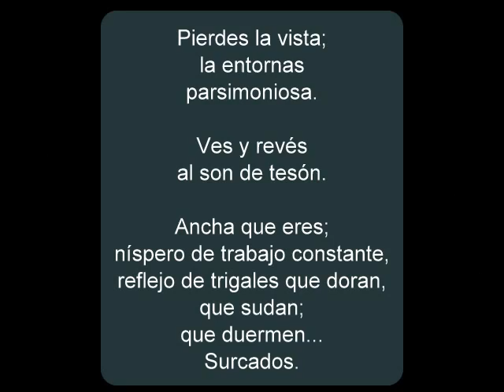Rugbiers 2014 1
Pierdes la vista;
la entornas
parsimoniosa.

Ves y revés
al son de tesón.

Ancha que eres;
níspero de trabajo constante,
reflejo de trigales que doran,
que sudan;
que duermen...
Surcados.